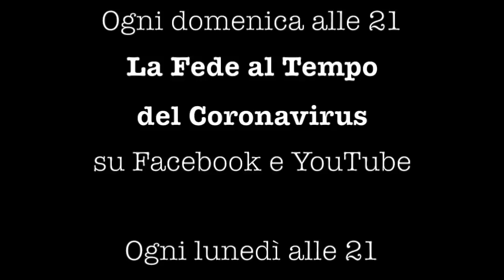Commento al vangelo dell'11 aprile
Il Vangelo della II domenica di Pasqua commentato da Paolo Curtaz.